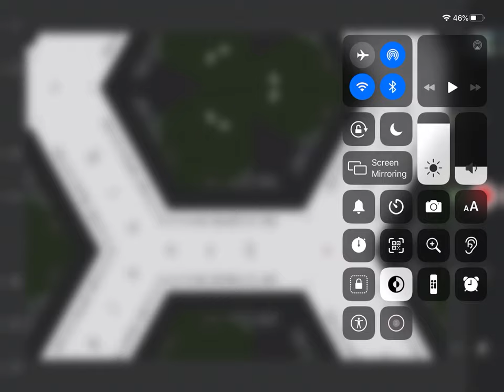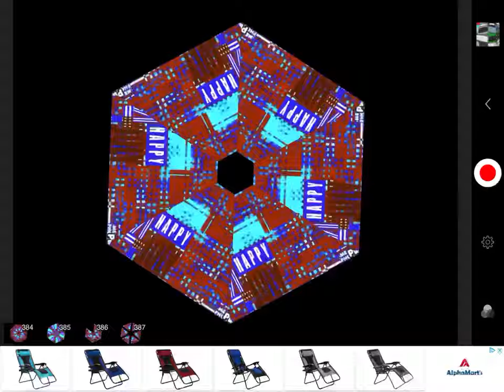Fun with MEGA PHOTO 1 - Smash Hit Master Daniel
WARNING - Sudden loud sounds